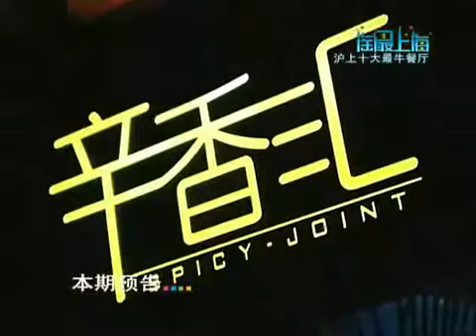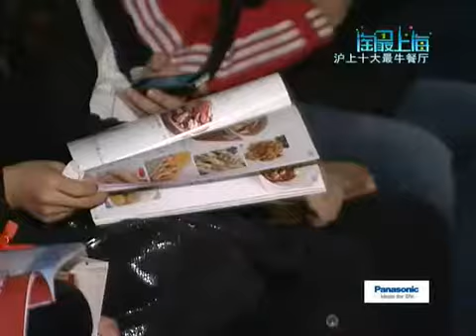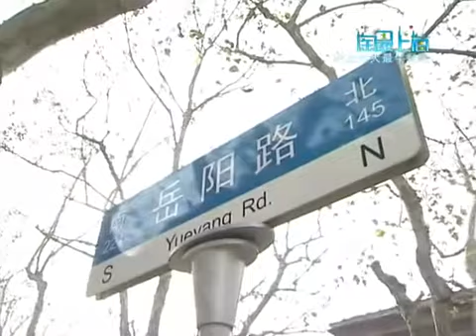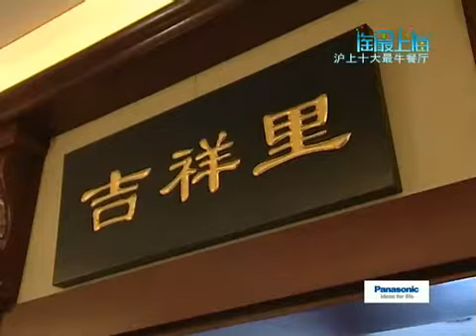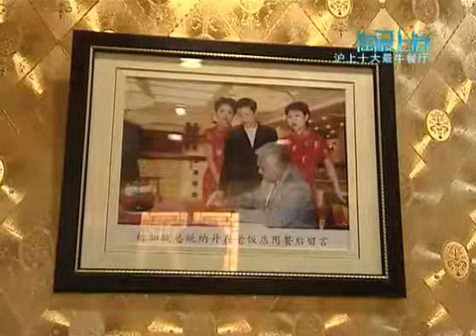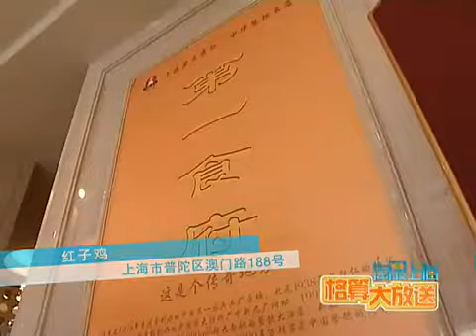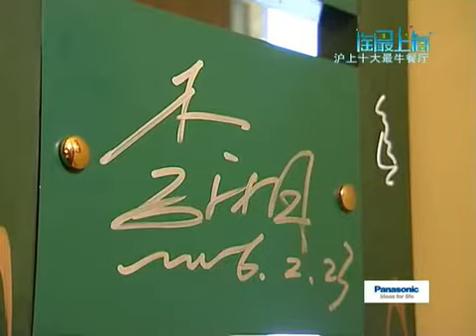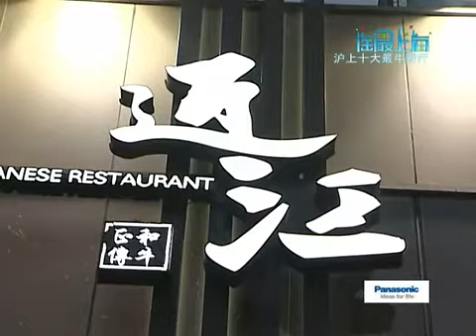淘最上海20110228 沪上十大最牛餐厅